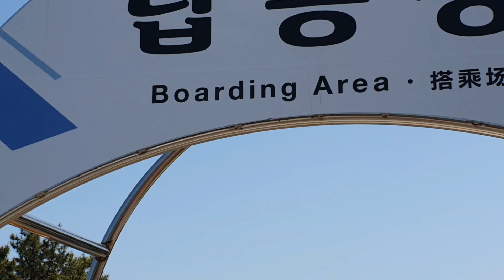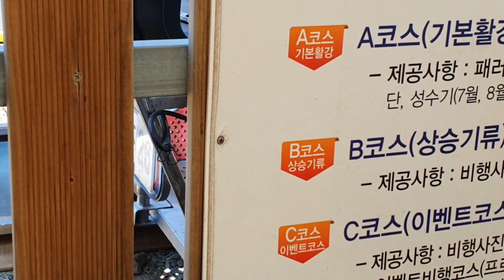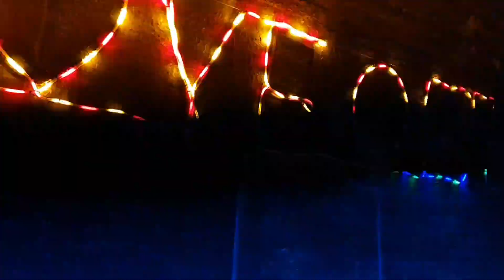Part(2) Adventure trailer Bike ...Ganda pag masdan ang karagatan ..